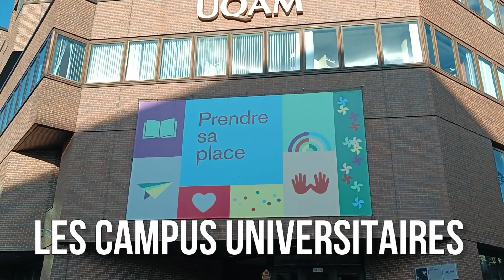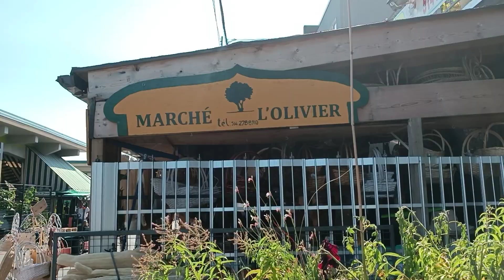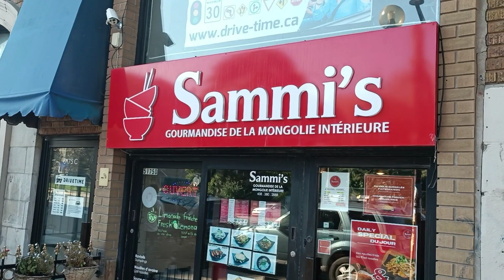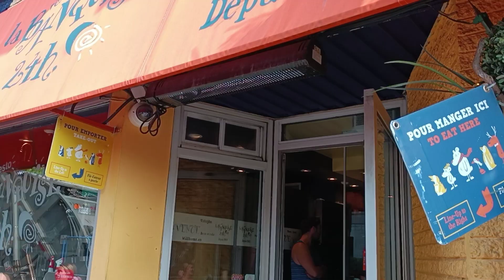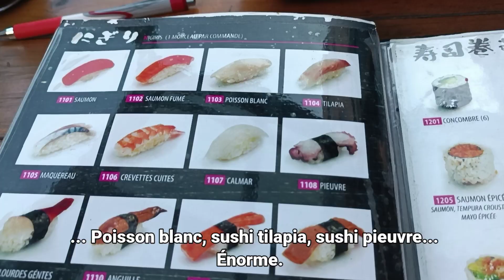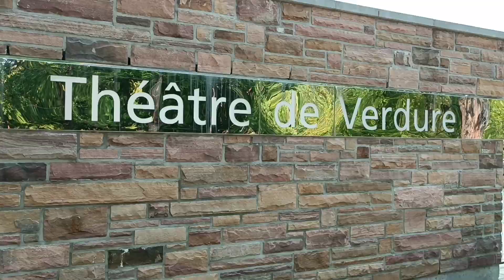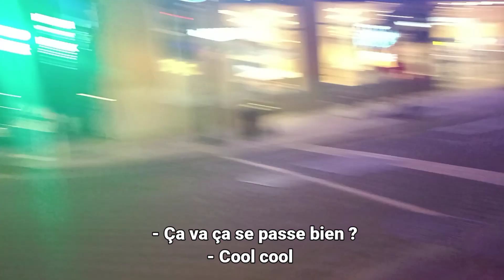7 JOURS DANS LES DESSOUS DE MONTRÉAL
VLOG Montréal - La Saga Continue !
[Conseils pratiques / Visites / Bouffe / Fiestas]

Chapitres :

00:00 Générique
00:22  Intro
00:53  Conseils pratiques avant de partir : comment voyager léger ?
01:30 Les Transports à Montréal
03:00  Se loger : les meilleur plans pour un séjour d'une semaine
04:06  Avec quel budget partir ?
04:29 Comment payer en dollars sans frais ?
05:10  À la découverte de Montréal !
05:45  Que Visiter à Montréal ?
07:23  Ils sont comment les Québécois ?
08:35  Où faire ses courses à Montréal ?
09:36 Gastronomie Québécoise !
10:29  🔥 Cheat Meal Challenge ! 🔥
12:58  Les Espaces Verts à Montréal
13:40 Fiesta ! - Vie Nocturne à Montréal
16:14  What's next ? - Challenge Surprise et Conclusion